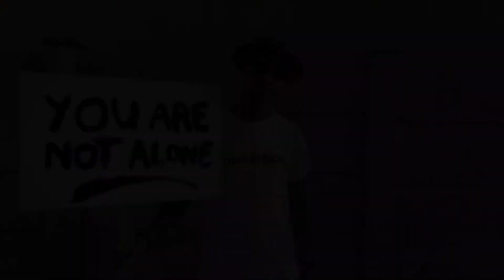F3 DIPAPA AMAPIANO super star Meaty Bones express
F3 Dipapa on Cooking with Dj Grizzly schooling Us on how to make the best meaty bones in South Africa

On 👉🏾Wild West Show RadioTV